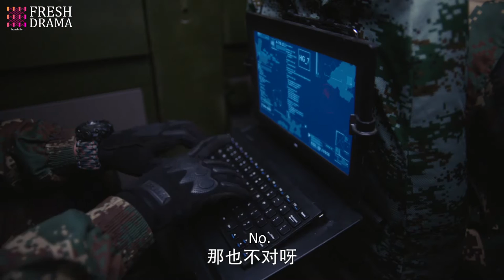Shhh! We are being watched! | Short Clip EP48 | The Glory of Youth |Fresh Drama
Synopsis:
Xia Zhuo (starred by Li Yifeng) has a "super brain" and won the first prize in the World College Student Super Brain Competition, but was accidentally framed; his roommate and rival, Ouyang Jun, was disqualified from his degree for cheating. And his two buddies, Lin Anbang is a miser, while Yi Zimeng’s dream is to be a musician.
Accidentally, these four guys join the army and become the recruits of PLA Rocket Force...

Episodes: 49

Genres: Military, Friendship, Youth

Subtitles: English [CC]

Audio languages: Chinese

Director: Li Lu

Starring:
Li Yifeng as Xia Zhuo
Chen Xingxu as Ouyang Jun
Viann Zhang as Huang Wen
Xiao Yang as Lang Yongcheng